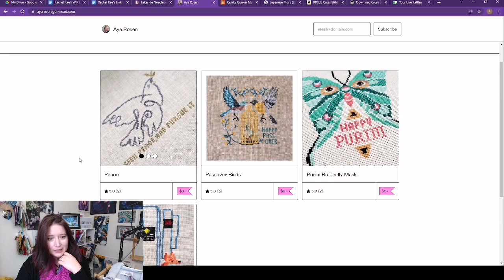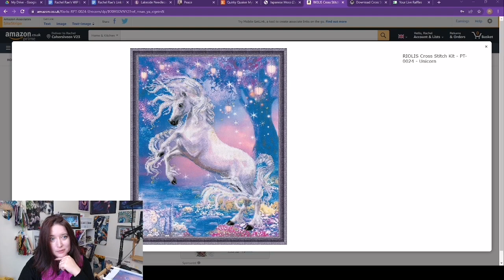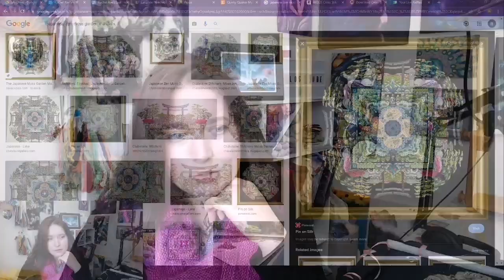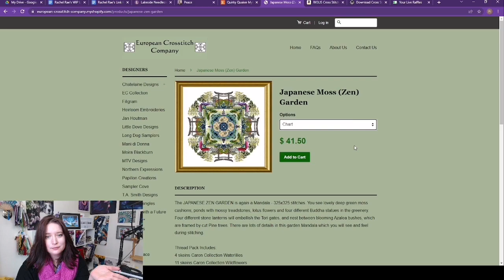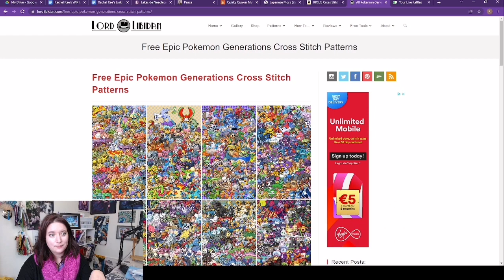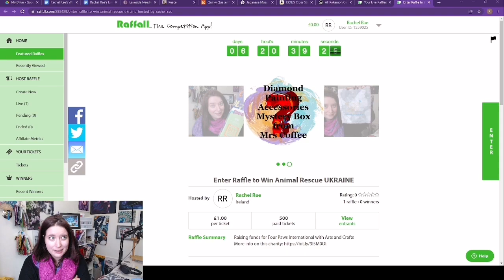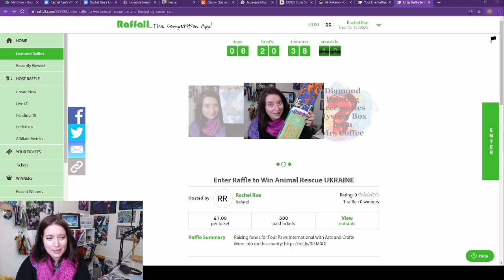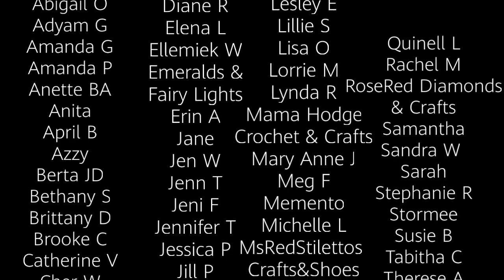Flosstube #96: RAFFLE - Let's help Ukrainian Animal Shelters! Win 1 of 3 Prizes!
RAFFLE! Get a ticket for a chance to win one of three prizes!

{Waitlist is linked at the top}